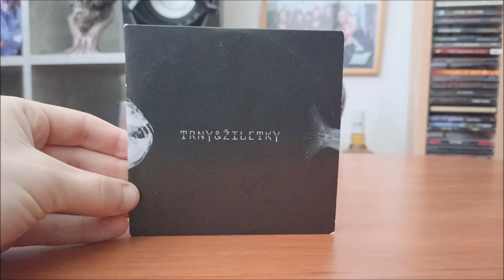CD / Trny & žiletky – Trny / EP / 2017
EP České kapely Trny & žiletky v podání : Desed, Paull Black, Jiří Sedláček